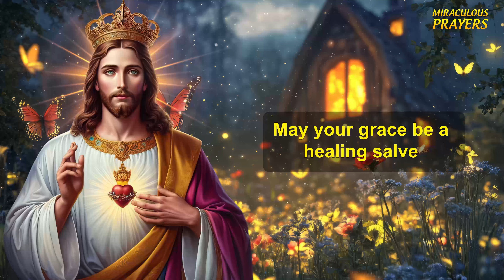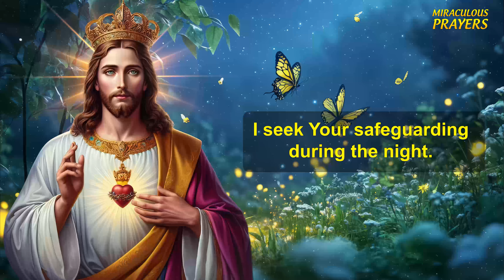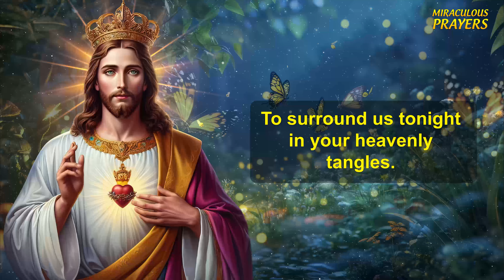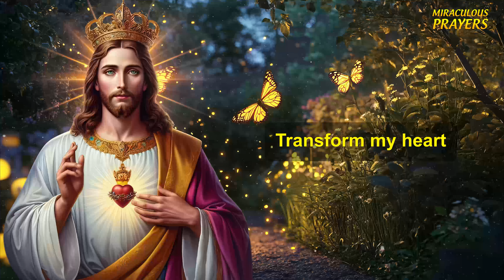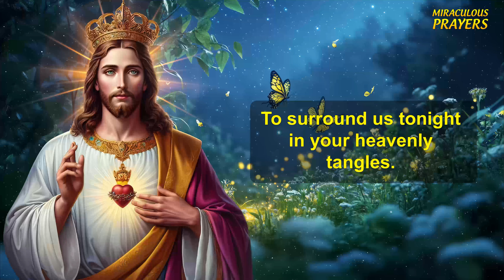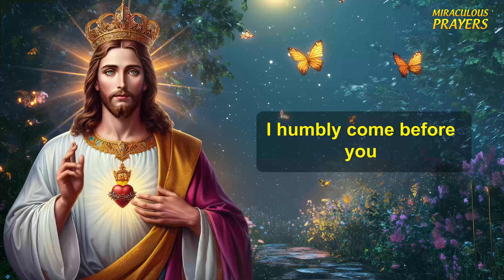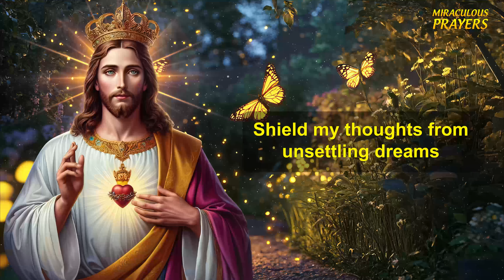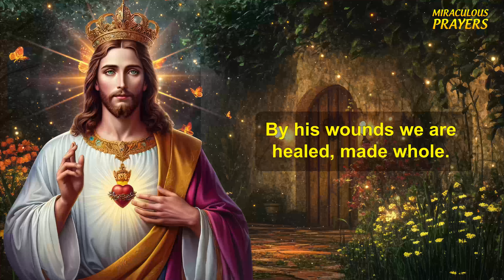Lord, as I lay down to sleep, I ask for Your peace to fill - A Bedtime Prayer Before Going To Sleep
Welcome Miraculous Prayers , a channel dedicated to Christian prayers and devotions. Our mission is to help people cultivate a deeper relationship with God through daily prayer, testimonies and reflections.